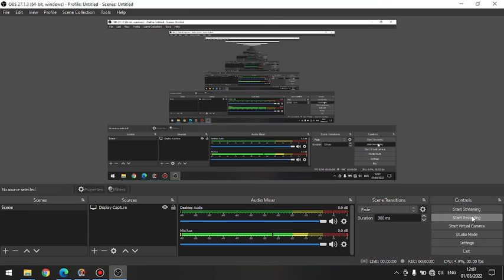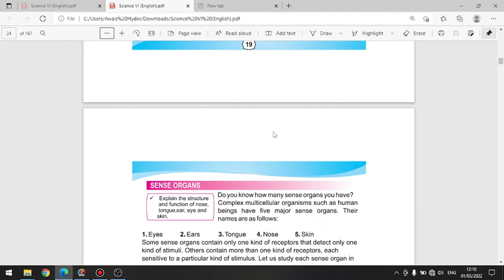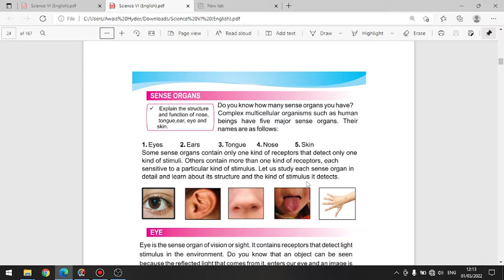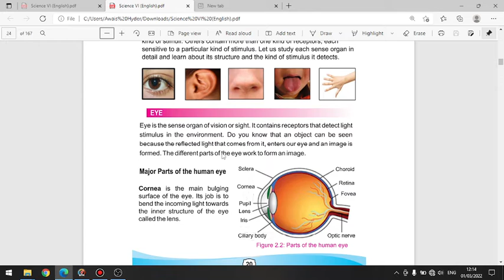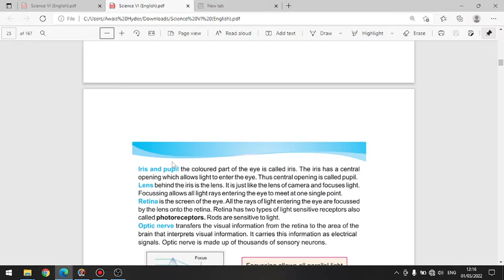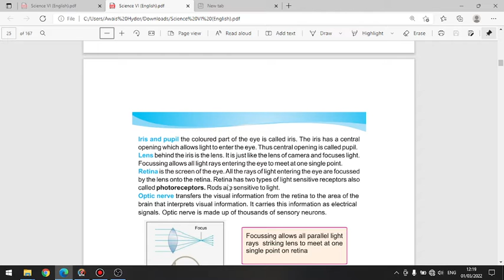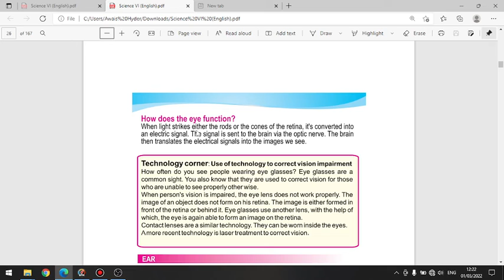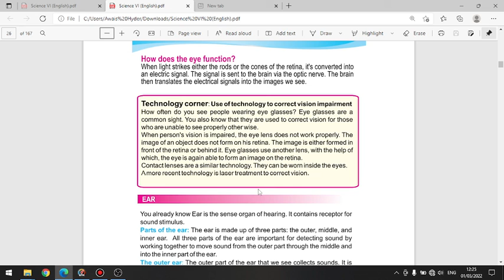Introduction To Sense Organs And Complete Eye Information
Sense organs are the specialized organs composed of sensory neurons, which help us to perceive and respond to our surroundings. There are five sense organs – eyes, ears, nose, tongue, and skin.

The human eye

The eye is our collector of light, giving us sight. Its delicate structures enable entering light energy to be converted to electrochemical energy. This stimulates the visual centres in the brain, giving us the sensation of seeing. Sight is one of five human senses that act as ‘gatekeepers’ of our bodies.

Eye structure
Conjunctiva – a thin, clear mucous membrane covering the eyeball front and inner surface of the upper and lower eyelids. It makes eye movement and blinking easier.

Sclera – the outer layer of the eyeball. It is made of tough, interwoven fibres and protects the eyeball. Muscles attach to the sclera allowing eye movement.

Cornea – a clear, round window at the eyeball front. It allows light into the eye, protects the eye and bends light rays so images can focus on the retina.

Iris – the coloured part of the eye with the pupil at the centre. Different coloured irises result from different amounts of the pigment melanin. The iris is a muscle that can adjust the pupil size so light can enter, forming a retinal image.

Pupil – a dark space in the middle of the iris. It enlarges in low light, allowing light in, and it constricts in bright light, reducing the light entering.

Lens – found behind the iris inside a clear capsule. It bends light, forming an image on the retina. The cornea bends 70% of incoming light and the lens 30%. Fibres hold the lens in place. Looking closely at an object changes fibre tension, causing the lens shape to change to accommodate the object’s distance.

Optic nerve – nerve fibres connecting the retina and brain. While retinal cells change sight into electrical impulses, the optic nerve sends them to the brain’s visual cortex. The image is upside down but the brain turns it up the right way.

Retina – a lining inside the back of the eyeball that contains light-sensitive receptors – rods and cones. It receives light rays from the lens, forming an image. These are changed into electrical signals and sent to the brain.